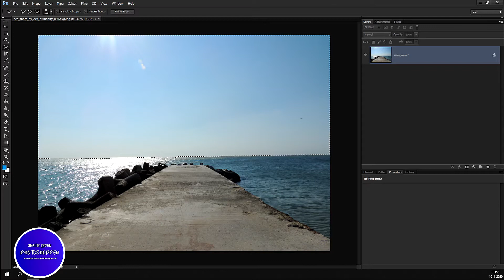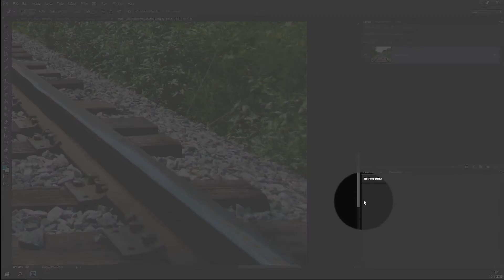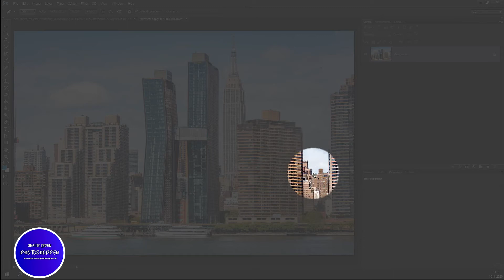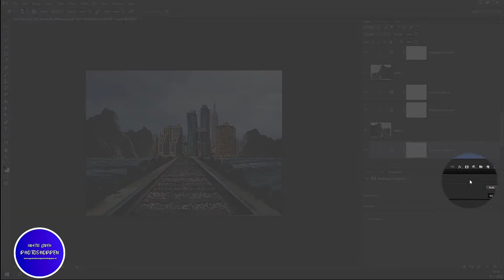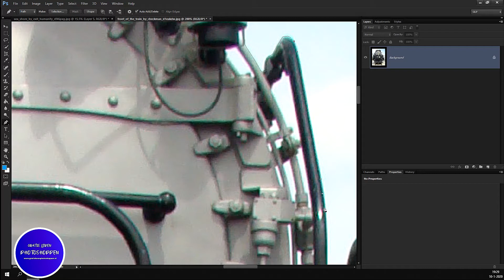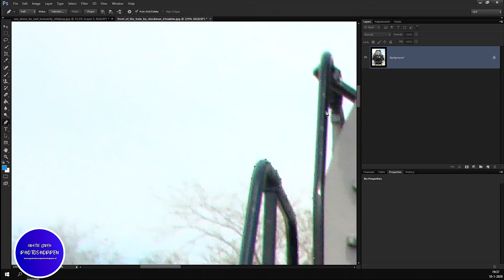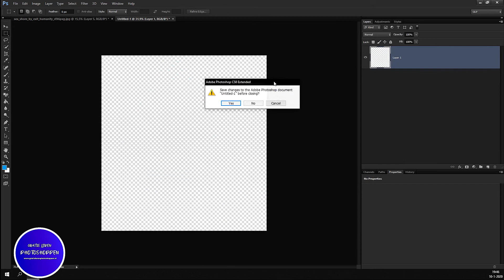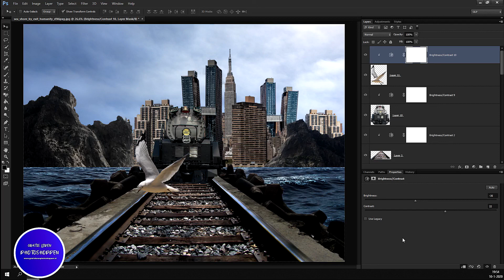Les 130 photoshop tutorial - Train departs from the town